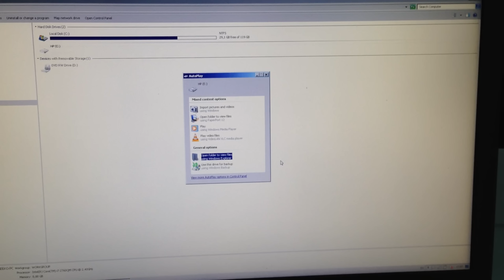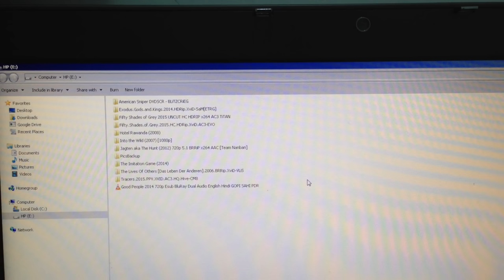How to recover data from a dead hard drive (for beginners)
This is a quick video to show how you can do a data recovery from a dead hard drive.
Important Notes: - If your hard disk is still under the guarantee time, it would be wiser to send it to the manufacturing company instead of opening it this way.
- This video explains how to solve one specific problem that might face the hard disk. Follow these instructions only if the hard drive you have sound's like the one in this video.

How to fix a broken Hard drive to recover stored data
How to recover data from a dead hard drive